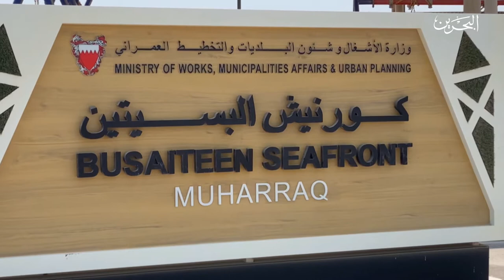فاصل البلدية |2